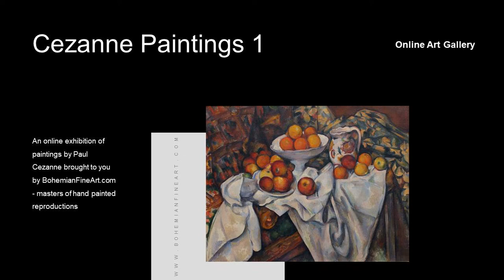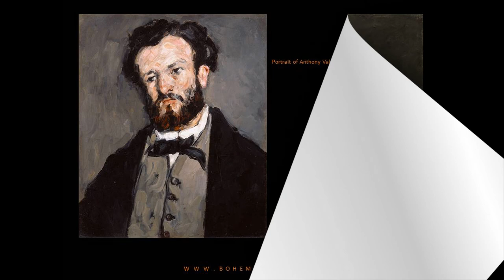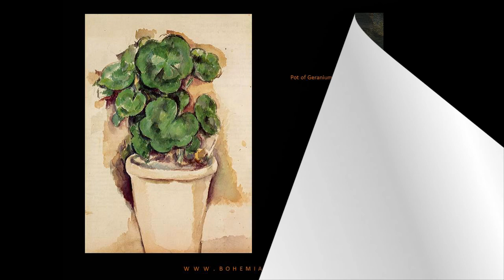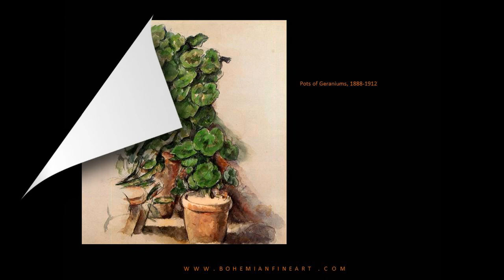Paul Cezanne Paintings with TITLES 🖼 Curated Exhibition 1✽ Famous French Post-Impressionist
This is the first part of a High Definition art exhibition of the Post-Impressionist paintings of Paul Cezanne (19 Jan 1839 – 22 Oct 1906). It starts by taking you on a walk around a virtual gallery of striking Post-Impressionist paintings and is then followed by a detailed display of Cezanne’s art works including the titles of his paintings.
Paul Cezanne was a French Post-Impressionist artist whose art works are credited with paving the way for the emergence of twentieth-century modernism especially Cubism. Cézanne’s art, misunderstood by the public during most of his life, grew out of Impressionism and eventually challenged all the conventional values of painting in the 19th century.

👍 Let’s Connect!